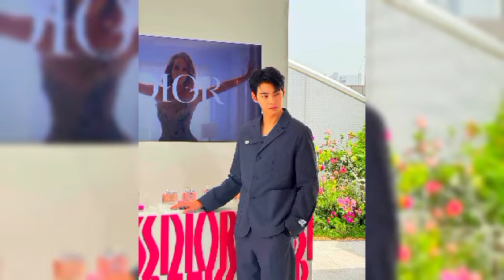Cha eun woo And Moon Ga Young Wearing Matching outfits To prove Their Love